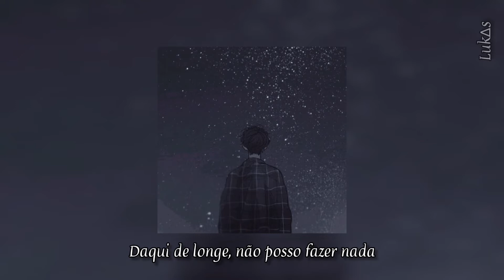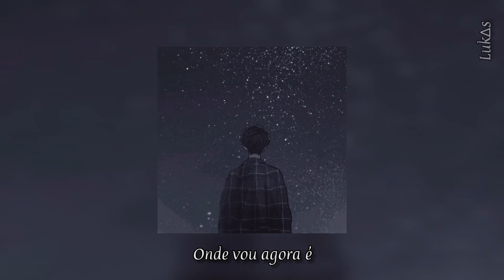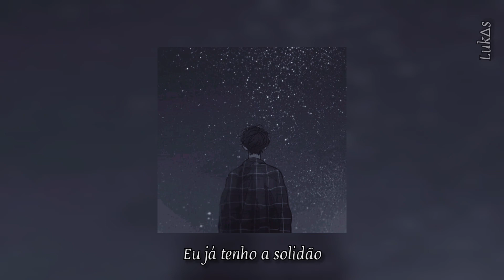Terno Rei - Solidão de Volta (Legendado/Letra)👑